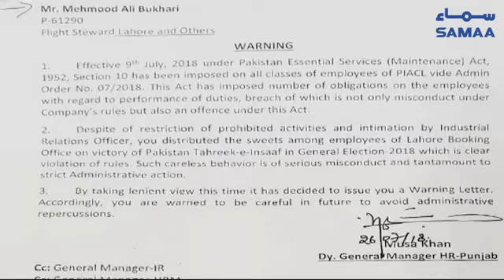Imran Khan Ki Kamyabi Ka Jashan PIA Mulazmeen Ko Bhari Par gaya | SAMAA TV | 28 July 2018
PTI ki jeet ki khushi zor o shor se lahore ki PIA building mein banaya gaya logo ne mithayian banti or khushi ka izhar kia. Jiski waja se higher authorities se unko warning letter mil gaya.